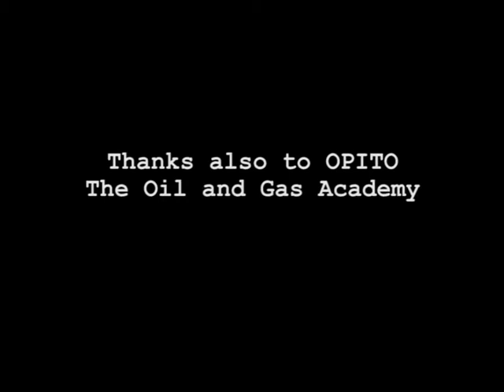Chris Ford, Offshore Mechanical Engineer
Chris Ford talks about his work as a trainee Offshore Mechanical Engineer